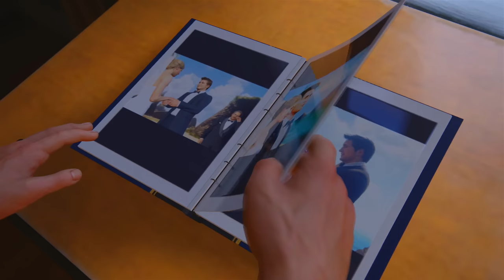Uncharted 4: A Thief's End - Nathan & Elena Drake's Wedding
Pictures of Nate and Elena's wedding. Elena Drake sounds like a cool name